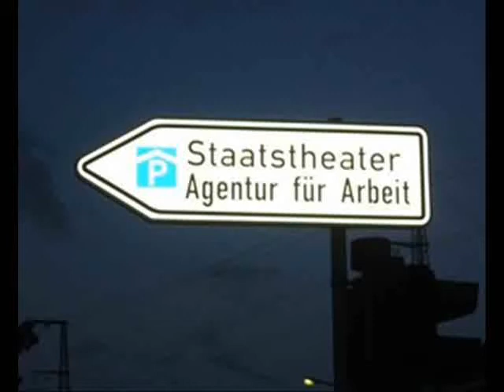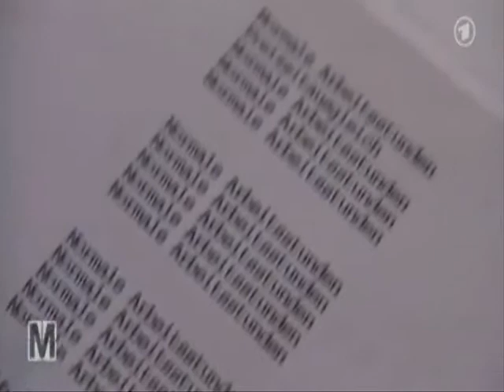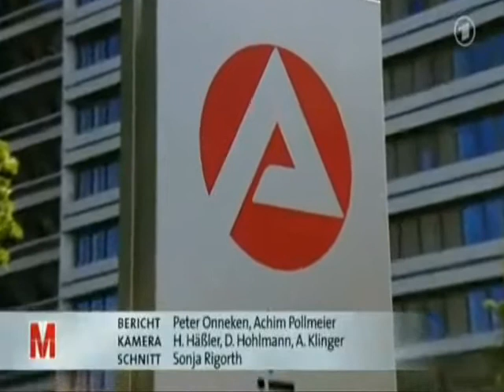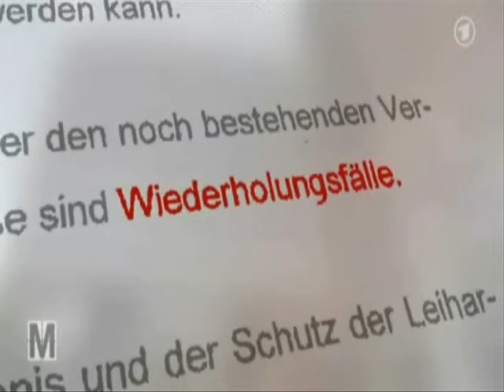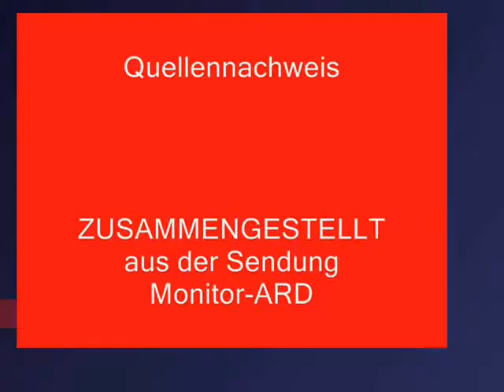STAATSTHEATER ARGENTUR FÜR ARBEIT zeigt „Opfer Räuber Zuhälter"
Nach dem Theaterstück „Die Leiharbeiter" zeigen wir heute vom
STAATSTHEATER ARGENTUR FÜR ARBEIT die Aufführung  „Opfer-Räuber-Zuhälter" unter der erfolgreichen Regie von:
Bundesarbeitsministerin Ursula von der Leyen
BA-Vorstandsvorsitzender Frank-Jürgen Weise
IM AUFTRAG DER BUNDESREGIERUNG
Quellennachweis
ZUSAMMENGESTELLT aus Sendungen
Monitor-ARD
Panorama - Das Erste -- NDR